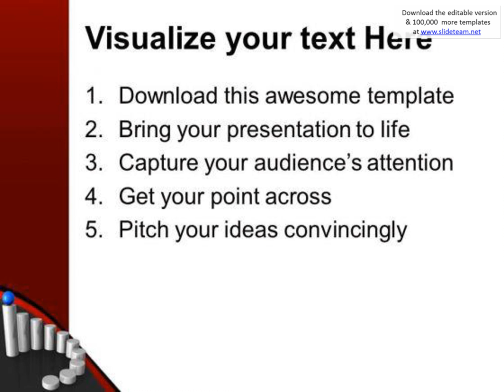take small steps to achieve goal powerpoint templates ppt backgrounds for slides 0413 presentation i